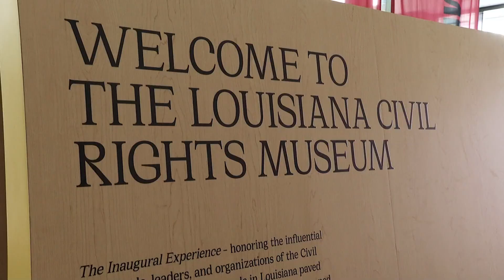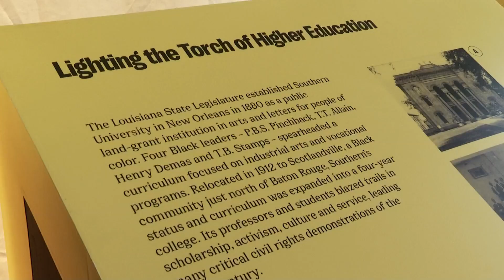New Louisiana Civil Rights Museum opens this weekend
The grand opening is on Sunday, Oct. 8 and admission is free until Oct. 15